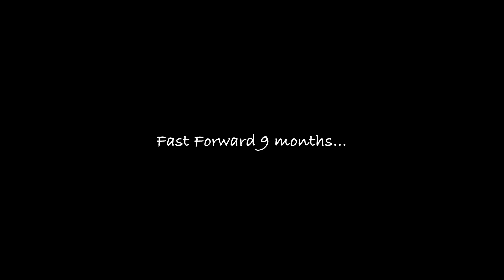Why I’ve been away ….. | finding out I’M PREGNANT + becoming a NEW mom + my BIRTH EXPERIENCE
Hey I’m Back but I’m not Alone

Follow My new Journey as a first time mom.